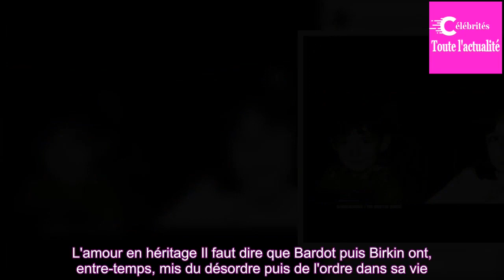Serge Gainsbourg : Natacha et Paul, les enfants oubliés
27 ans après sa mort, Gainsbarre fait encore parler de lui.C'est moins le cas des enfants qu'il eut d'un premier lit.France 2 revient sur ce sujet dimanche 23 septembre 2018, à 22 h 45, dans Un jour, un destin.Dites au grand public : "Charlotte aux pommes" et "le p'tit Lulu", et il aura en tête l'im...